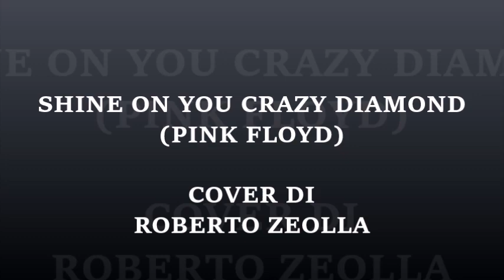SHINE ON YOU CRAZY DIAMOND (PINK FLOYD) - YAMAHA GENOS